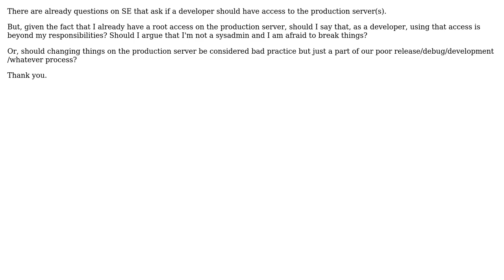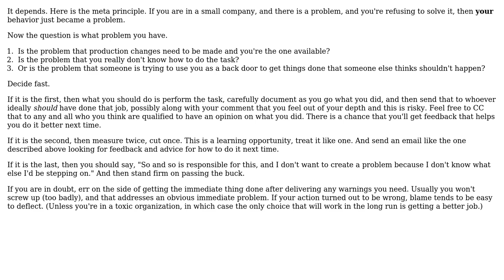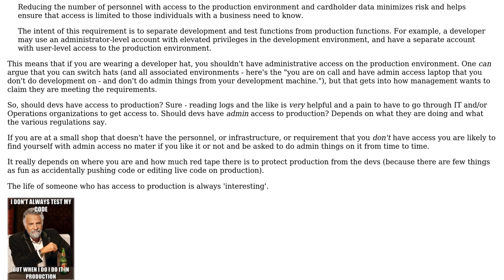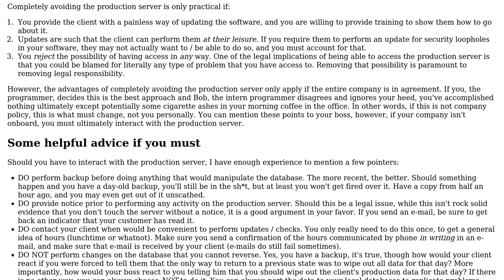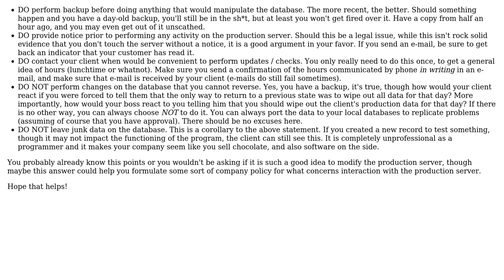Software Engineering: Should a developer refuse to access production server? (4 Solutions!!)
Software Engineering: Should a developer refuse to access production server?

With thanks & praise to God, and with thanks to the many people who have made this project possible! | Content (except music & images) licensed under CC BY-SA | Music | Images & others | With thanks to user Phill W. user Peter G. user Neil user Mathieu user btilly and the Stack Exchange Network Trademarks are property of their respective owners. You are responsible for your own actions.